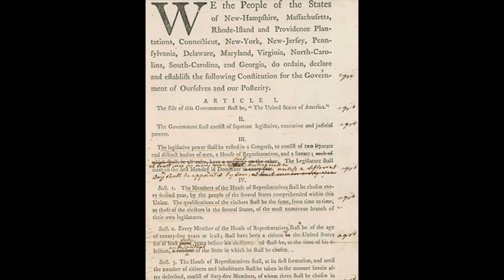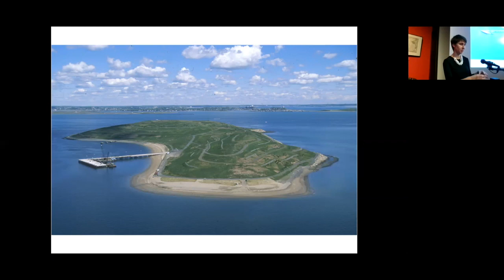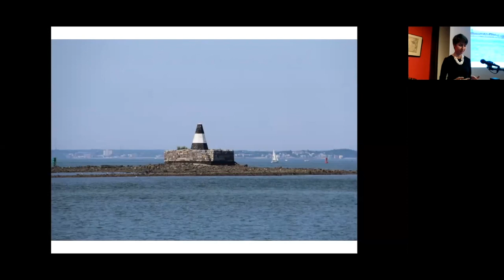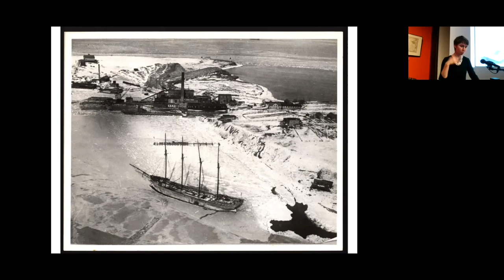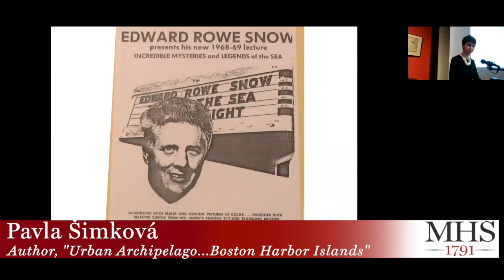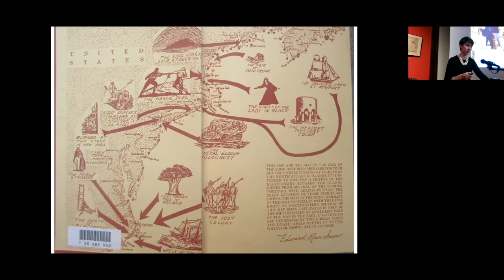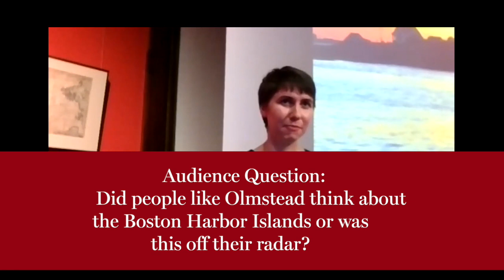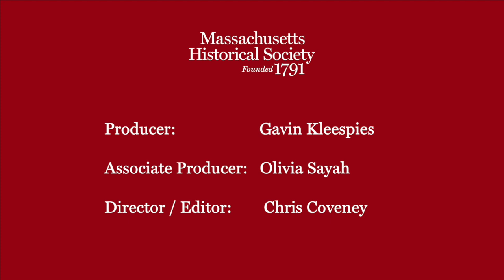Hybrid Program - Urban Archipelago: an Environmental History of the Boston Harbor Islands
-- Recorded 6 December 2021 at Massachusetts Historical Society --

Author Pavla Šimková, Ludwig-Maximilians-Universität

The Boston Harbor Islands have been called Boston's "hidden shores." Previously home to prisons, asylums, and sewage treatment plants, this surprisingly diverse ensemble of islands has existed on the urban fringe over the last four centuries. Pavla Šimková reinterprets the Boston Harbor Islands as an urban archipelago, arguing that they have been an integral part of Boston since colonial days. Drawing on archival sources, historic maps and photographs, and diaries from island residents, she attests that the harbor islands' story is central to understanding the ways in which Boston has both shaped and been shaped by its environment over time.